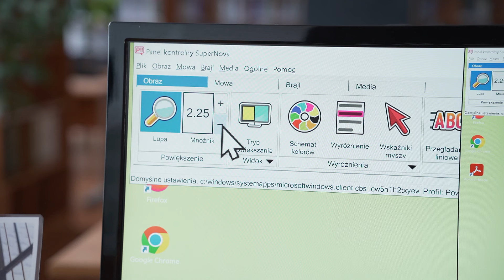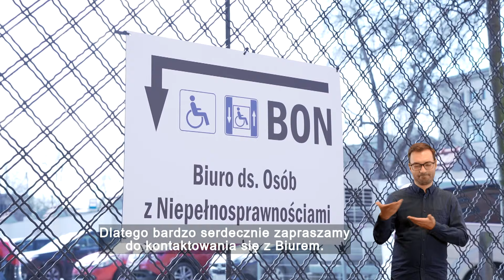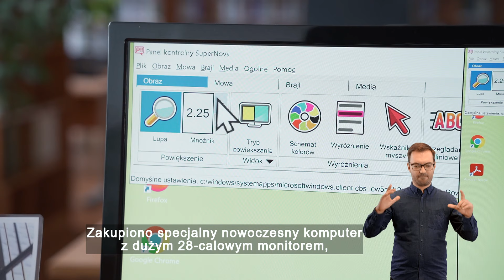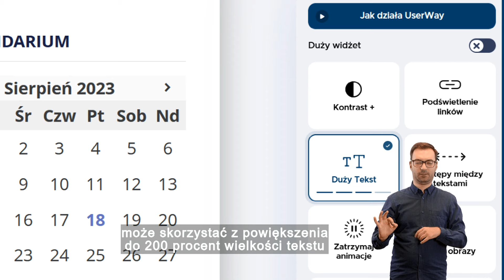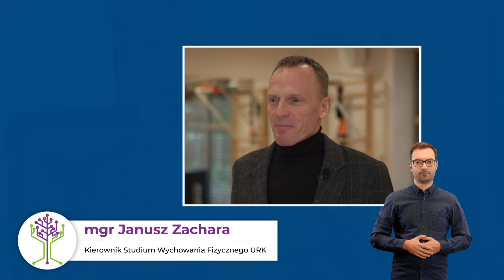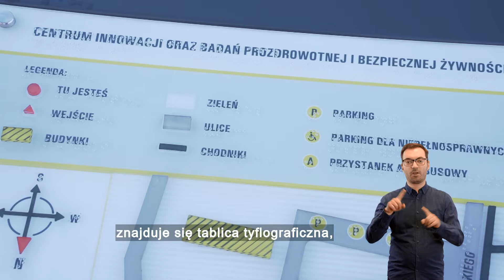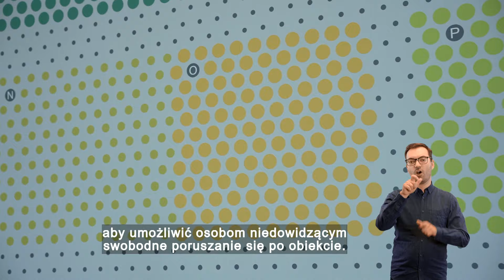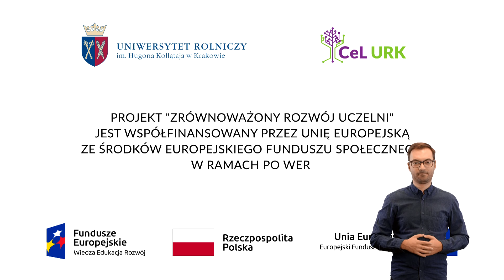Dostępność Uniwersytetu Rolniczego im. Hugona Kołłątaja w Krakowie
Biuro ds. Osób z Niepełnosprawnościami serdecznie zaprasza do obejrzenia filmu przedstawiającego realizację działań mających na celu zwiększenie dostępności Uniwersytetu Rolniczego w Krakowie dla osób z niepełnosprawnościami oraz o szczególnych potrzebach.